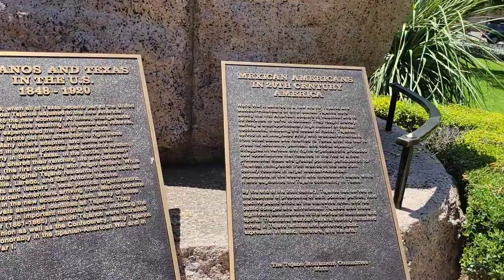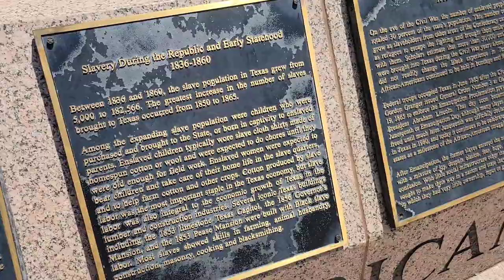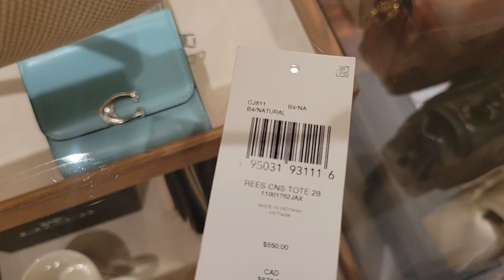Birthday Trip Vlog + SHOP With Me At Coach Boutique!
Join me on my 40th birthday solo trip to Austin, TX!

Please note: this was recorded July 12th - 15th.

Shop with me begins @8:36